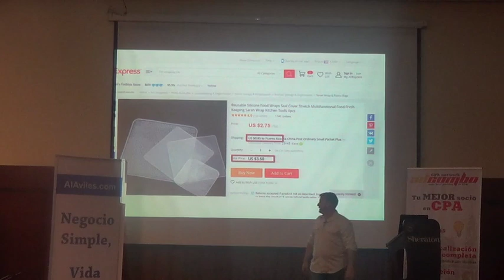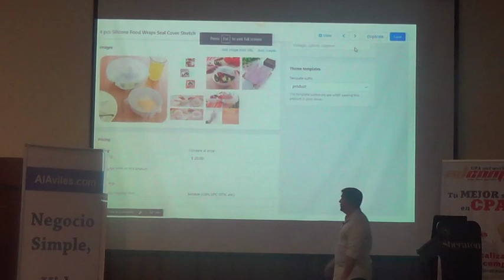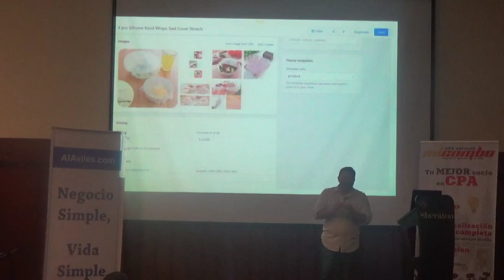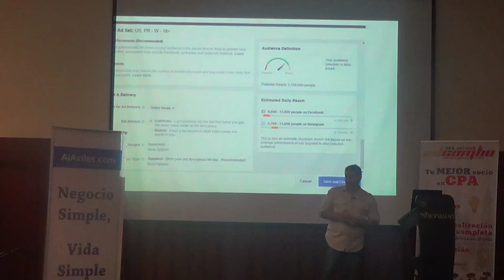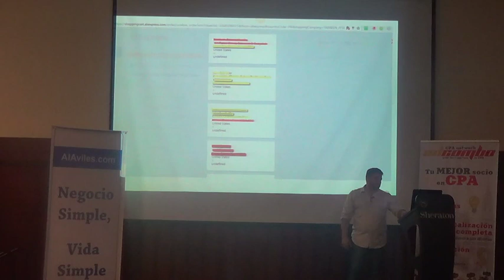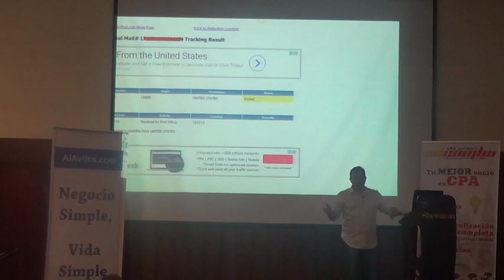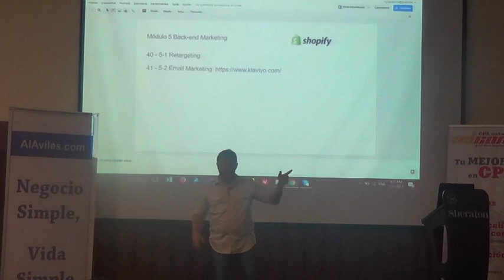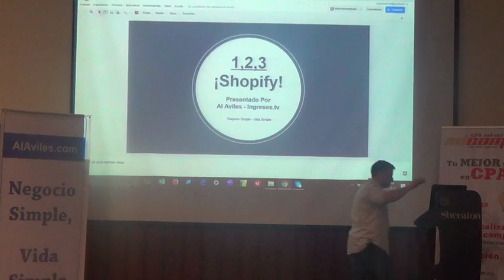Mi Experiencia con Shopify pt.2 - Tácticas para Aumentar Ventas y Reducir Costos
En este video, profundizamos en estrategias avanzadas para optimizar tu negocio en Shopify. Desde la selección de productos y automatización de procesos hasta técnicas de marketing y manejo de clientes, cubrimos todos los aspectos cruciales para escalar tu tienda en línea. Aprenderás cómo utilizar herramientas de dropshipping, optimizar anuncios en Facebook, manejar disputas de PayPal y implementar tácticas de retargeting. Este contenido es ideal para emprendedores que buscan llevar su negocio de Shopify al siguiente nivel.

Lista de Capítulos:
0:00 Introducción y lecciones aprendidas
1:39 Herramientas de automatización para Shopify
3:43 Cálculo de costos y márgenes de ganancia
5:30 Estrategias de marketing en Facebook
7:14 Superando el miedo al fracaso
9:41 Gestión de pedidos y envíos
11:27 Manejo de disputas y servicio al cliente
13:27 Técnicas de retargeting y abandono de carrito

¿Estás listo para ganar dinero en línea?
Contáctanos Directamente:
- Via WhatsApp 💬
- Via Skype 💬
al.aviles

Esta info fue originalmente compartida en el 2017,
pero los consejos y principios siguen siendo aplicables y relevantes en su mayoría.

[Shopify 123! - Al Aviles Parte 2]